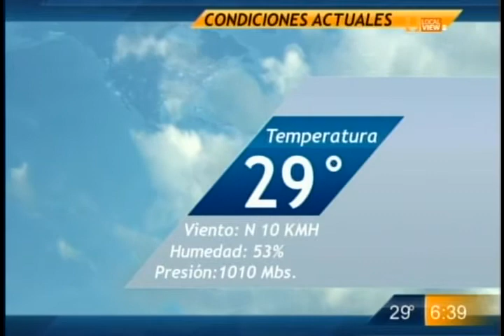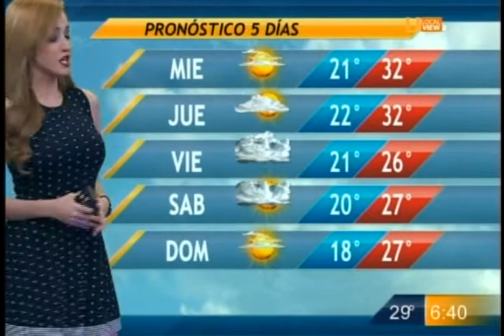Gaby Lozoya 532